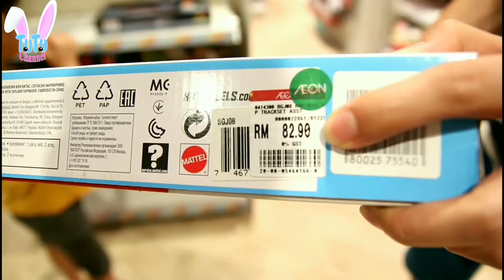零食帽挑战食物王冠！有惊喜红包 亲子互动游戏 桌面玩具开箱~😊Chow Crown Food Challenge！Surprise Ang Bao~By TuTu Channel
转啊转啊转啊😲好难吃到食物😝这次的挑战是零食帽挑战食物王冠！寻寻他们遇见一位老公公叫他们挑战零食帽而且是免费的！而且还有奖品哦！好好玩哦！

人工吹800粒🎈气球给小孩一个梦幻欢乐池！有刺气球比赛和用风筒吹气球飘上空中！

贪吃小青蛙 淘宝开箱 看谁是最贪吃的小青蛙🐸feeding froggies by Hot and Spicy

KL Berjaya Times Square Theme Park 圣诞节气氛 吉隆坡时代广场主题游乐园  2018

怡宝失落之都 水上乐园 怡宝 家庭旅行 主题公园 lost world of tambum travel by hot and spicy

吹泡波波黏黏乐 淘宝开箱 有趣手工diy玩具 亲子游戏by hot and spicy

KLCC Petrosains吉隆坡 双峰塔科学馆——很适合小朋友和大人去体验的地方，添加很多科学乐趣和知识，有小孩的家庭很合适亲子互动及家庭日喲！

Plants vs Zombies Toy我爱你